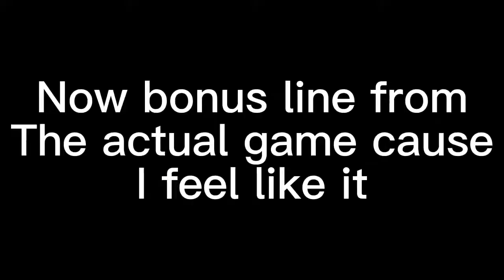Gregory Voice Auditon